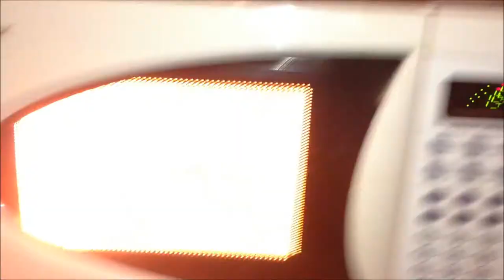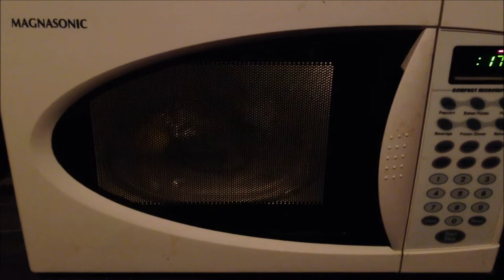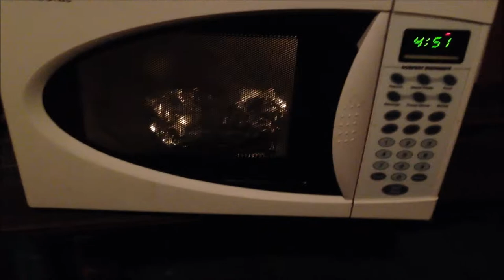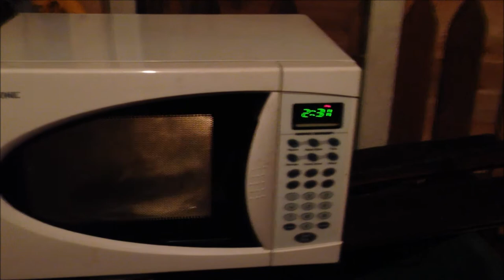Microwave Destruction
Fun thing to do with a microwave that you will no longer use.